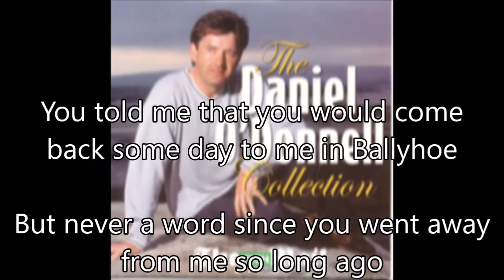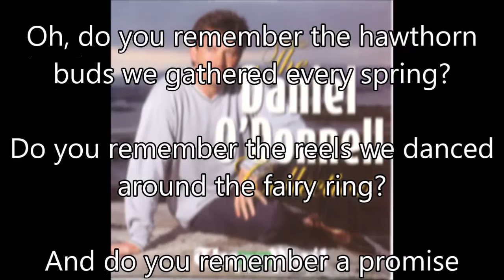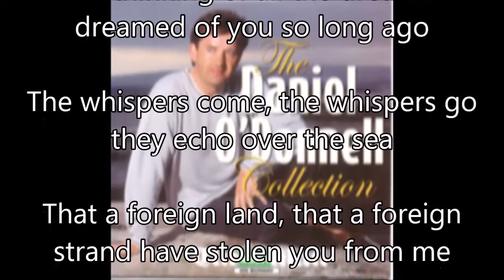10. Ballyhoe - Daniel O'Donnell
Eilís Boland (from Irish Genealogical Research Society on Facebook)

Eilís Boland (nee Farrelly) (1917 – 1970) was born in Dún a Rí (Kingscourt), Co. Cavan on 10th August 1917.
She started writing songs in 1950. Just some of the titles of her songs were:-
"Dooneree", "Ballyhoe", "A Wee Sprig of Green", "Christmas Time in Ireland", "Johnny Gray", "The Old Pig Sty", "Our Wedding Day", "I Dream of you", "The Mountains of Cooley", "An Irish Boreen,".
A number of her songs have been recorded by artists, notably, Vera Lynn and more recently, Daniel O'Donnell.
Eilís married Enda Boland in 1945 and had 3 children: Fidelma, Bróna and Fergal.